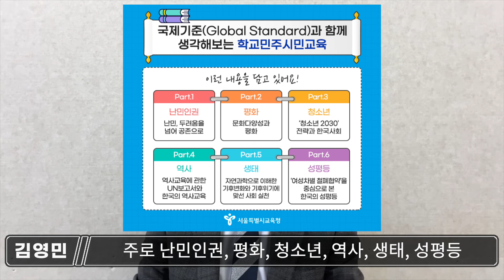[총선백일기도46] 민주시민교육 접고 시장경제교육 가자!!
★ 자율구독료
- 신한은행 : 예금주 김영민 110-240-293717